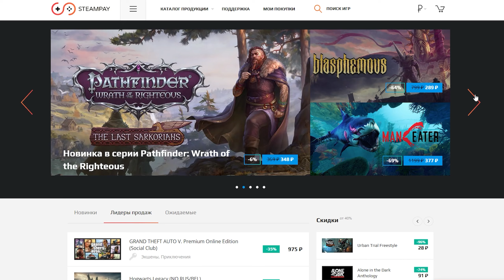Workers & Resources Soviet Republic "Пустынная республика" 9 серия (Первые продажи)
Пустыня не самая дружелюбная среда для человека. Но, генсек Mr. Deimos сможет превратить ее в самое лучшее место на квадратной планете. Республика будет строится без ресурсов на карте и на максимальной сложности "Первопроходец", он же бывший режим космонавт. Вас ожидает одно из лучших прохождений в игре Workers & Resources Soviet Republic.